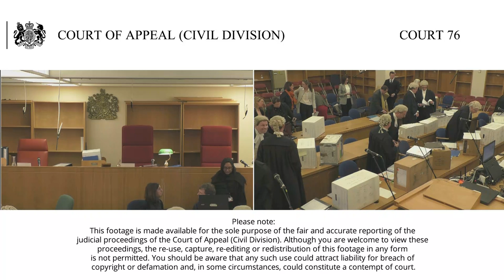Gladman Development Ltd –v- The Secretary of State for Communities and Local Government & others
Wednesday 8th May 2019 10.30am

Lord Justice McCombe (seated centre)
Lord Justice Lindblom (seated left)
Lord Justice Peter Jackson (seated right)

This is an appeal against the Order of Supperstone J (6 November 2017) that dismissed the claim in which Gladman Developments Ltd applied to quash the decision (9 January 2017) of an Inspector appointed by the Secretary of State for Communities & Local Government  who determined appeals, and dismissed them both, against refusal of planning permission for residential developments. The land in question is in Newington, Kent.